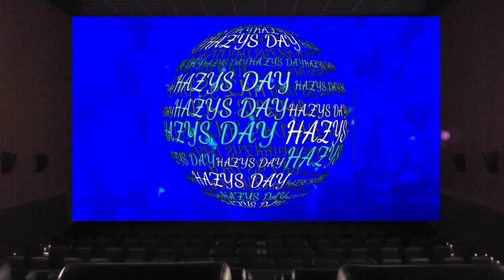Movie Theater Free Use Backdrop, Stock Footage, Green Screen Effects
Hey hey ,
 I just put together this movie theater background Effect for you to use in any of your video projects !
And peace all 2020